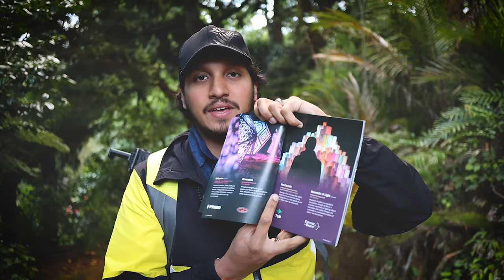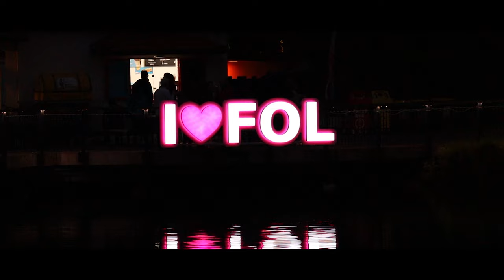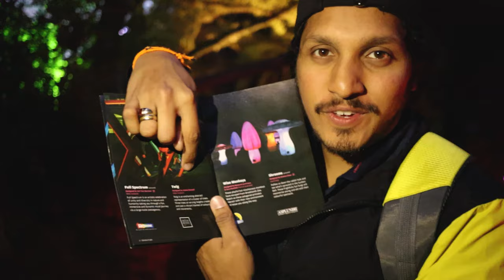NEW PLYMOUTH Festival of Lights New Zealand|නවසීලන්තයේ ලොකුම Light Festival එක - The Odd Couple SL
In this video we speak in Sinhala which is the Sri Lankan language as majority of out audience is from Sri Lanka.